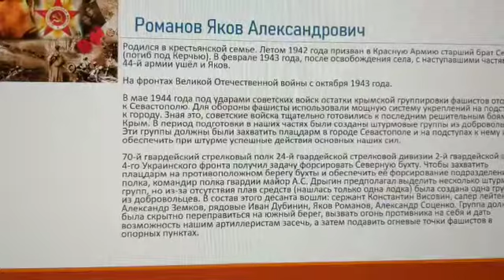Семибалковская СОШ Романов Яков Александрович